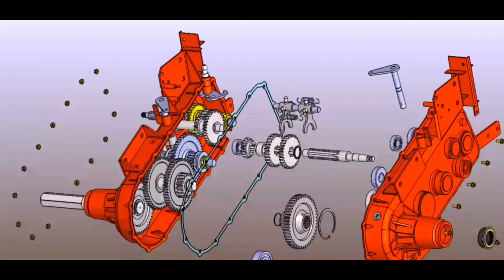ต้องดู!! นวัตกรรมรถแทรกเตอร์เพื่อเกษตรครอบครัว จากชายผู้เรียนไม่จบ ป.1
✅ นิวเทคแทรกเตอร์ รุ่น BL - 1 Pro  เครื่อง 15 แรงม้า ราคา 270,000 บาท (พ.ค.65) ไม่รวมค่าขนส่ง

☑️1., เครื่องยนต์คูโบต้า ZT 155 Plus ขนาด 15.5 แรงม้า  สำหรับนิวเทคแทรกเตอร์ รุ่น BL - 1 Pro

☑️2.หลังคาไฟเบอร์กลาส

☑️3.ผานไถ 3 จาน 1 ชุด พร้อมสเตรย์จับผาน สำหรับรุ่น Pro

☑️4.ใบดันหน้า 1 อัน

☑️5.ตะขอเอนกประสงค์ 1 อัน

☑️6.ล้อหน้าเป็นล้อเหล็กกันจมพร้อมล้อยาง กะทะล้อขนาด 24 นิ้ว 1 คู่

☑️7.เติมน้ำมันดีเซลให้เต็มถังด้วยครับ

🔥🔥🔥จองด่วนรถ Hot มากๆ 🔥🔥🔥

รับประกันเครื่องยนต์ 3 ปี
ระบบเกียร์ เฟรมรถ 1 ปี
ระบบไฮดรอลิค ปั๊มต่างๆ 6 เดือน

อุปกรณ์อื่นๆ

1.เครื่องตัดหญ้า และโครงกันเครื่องคนขับ 29,000 บาท
2.เครื่องเจาะหลุม 29,000 บาท
3.ขลุบ 6,500 บาท
4.ไม้กระดานปรับระดับ ชักร่อง 6,500 บาท

อุปกรณ์อื่น โทรสอบถามได้เลยครับ

🏢บริษัท นิวเทคคอบร้า อินโนเวชั่น จำกัด (สำนักงานใหญ่)

33 หมู่ที่ 7 ต.ละหานทราย อ.ละหานทราย จ.บุรีรัมย์ 31170